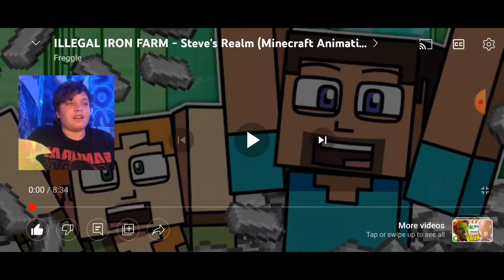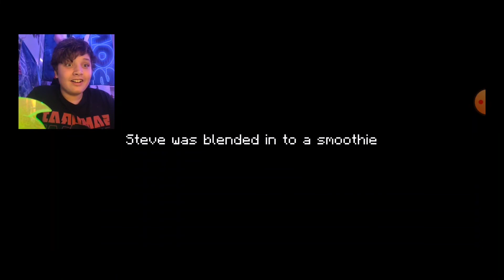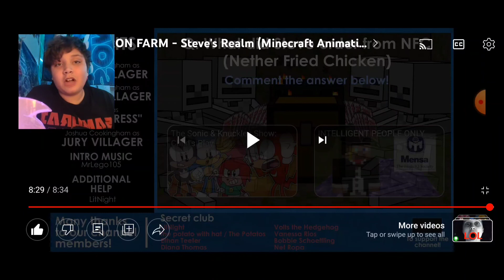OBJECTION!!|Steve's Realm: Illegal Iron Farm|Reaction|DannyTKB